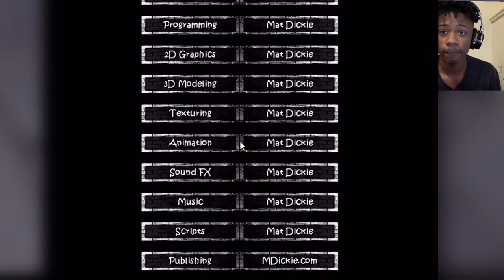MY FIRST TIME PLAYING HARD TIME 3D!!